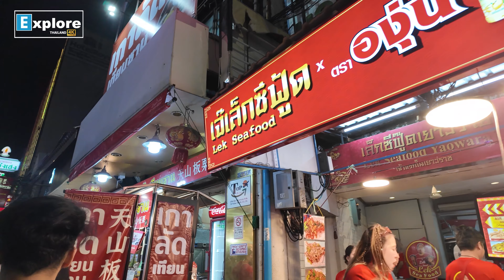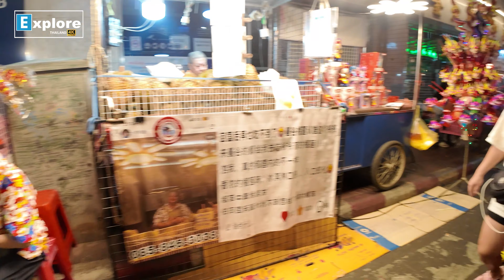Explore China Town (Yaowarat) Food Street Market - 4K Walking Tour Bangkok, Thailand🇹🇭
In this video, let's explore Chinatown Nightime🇹🇭🍜

As evening falls, Yaowarat Road, the bustling main street of Bangkok's Chinatown, undergoes a remarkable transformation into one of the world's largest street food hubs. Along this vibrant thoroughfare, locals and tourists alike can be spotted navigating through a diverse array of culinary delights, turning dinner into an exciting evening of exploration. While it may initially seem bewildering, approaching it with a sense of adventure can turn the experience into a lot of fun.

Among the popular offerings are delectable dim sum, flavorful oyster omelettes, flat noodles in a peppery broth, and an abundance of fresh seafood. Additionally, you'll find a variety of exotic fruits and tempting homemade ice cream. The area tends to experience heavy traffic, so it's advisable to reach there via the MRT.

For those looking to visit, the recommended route is MRT Wat Mangkon Station (BL29), followed by a short 5-minute walk.

Your support will help us continue to create more videos like this.

Date Record: Sunday, 20 January 2024
Time: 08:23 PM
Temperature: 28℃